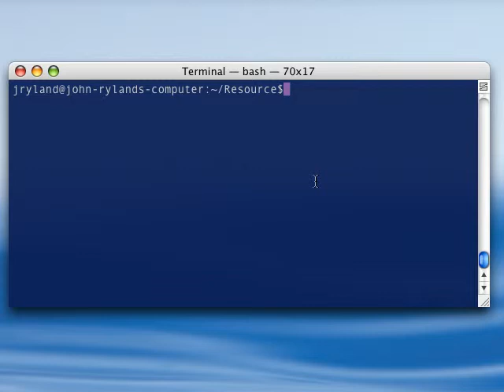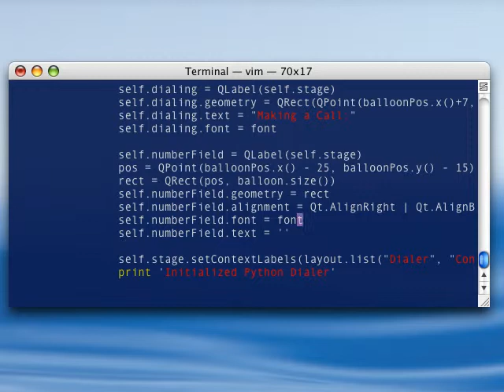Python Dev II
In 2007 a former colleage, John Ryland, created a prototype phone user interface environment based on Python and Qt. Unfortunately, his managers weren't interested in it and it was not developed further. In 2008, Nokia bought Trolltech and Qtopia, the product that complemented initiatives like this, was cancelled.

This video shows how the appearance of user interface features could be written and customised in the Python language.